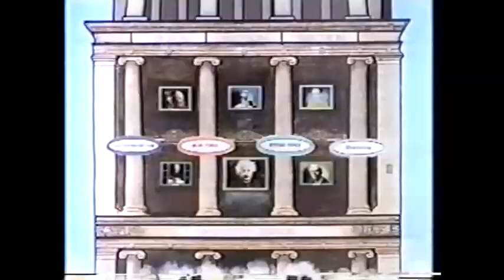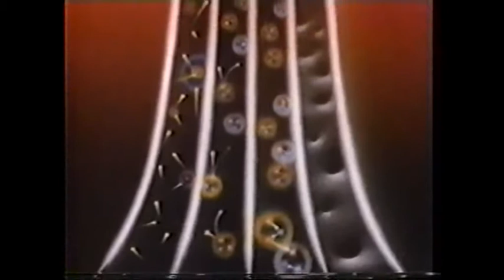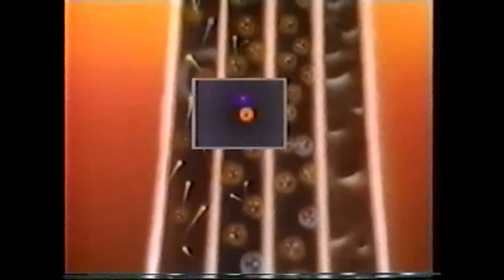Psychoatomology - The First Seven Phases - Part 9.mp4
The Presentation of The First Seven Phases